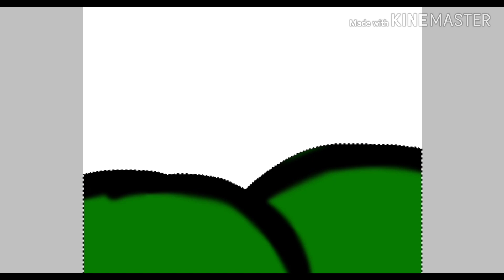Ratchet X Talwyn (Speedpaint)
I really ship this couple! I really do! Anyways, I hope you guys like it!

Song: Everything I Need By Skylar Grey